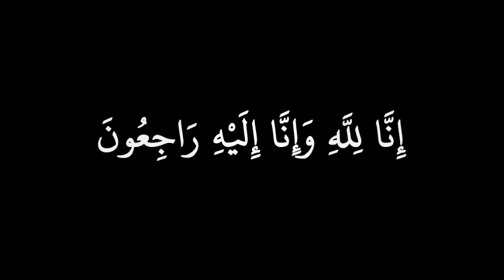دخلو تسمعوا كيفاش و قع الحادث الي ادلى بوفاة ثلاتة محامون وساءقهم بنفق الوداية بالرباط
سبحان الله وبحمده سبحان الله العظيم اللهم صل وسلم على سيدنا محمد وعلى اله وصحبه وسلم تسليما...

الرباط اليوم مباشر,
الرباط اليوم 2021,
حادثة الرباط اليوم,
مظاهرة الرباط اليوم,
فاجعة الرباط اليوم
rabat center,
rabat 2021,
rabat agdal,
rabat ville,
rabat al mawt,
rabat amazon,
rabat aujourd'hui,
rabat agdal gare,
rabat agdal 2021,
rabat al mawt 2021